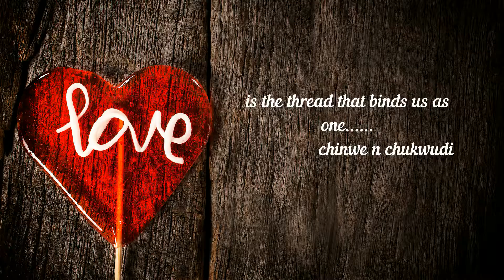Chinwe & Chukwudi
Chinwe & Chukwudi, wynsmedia, wyns media,